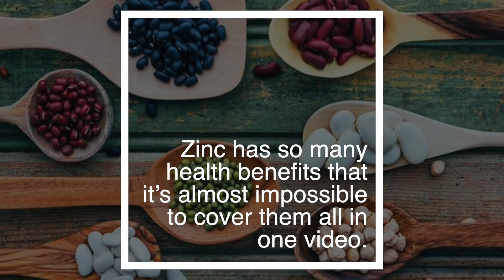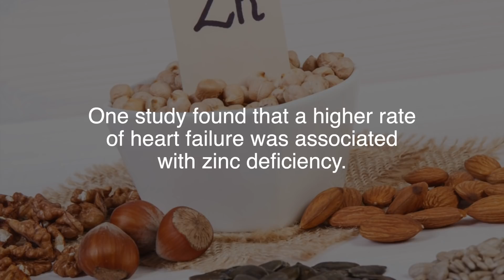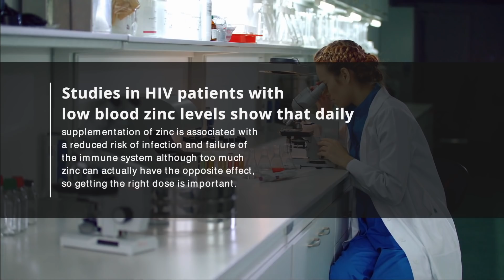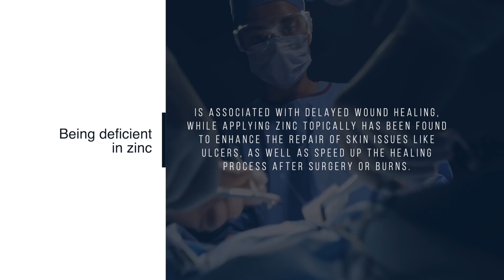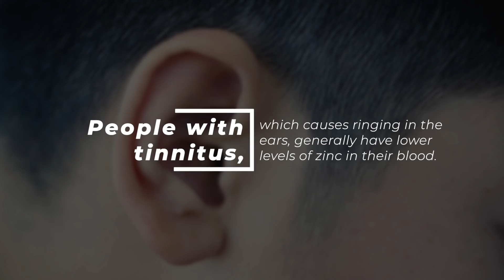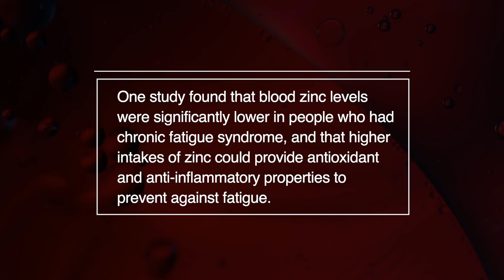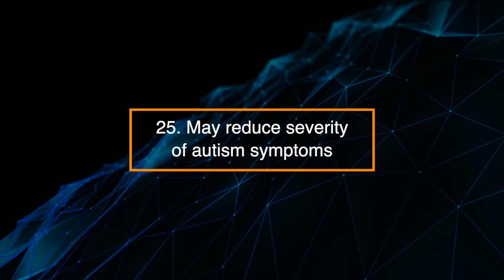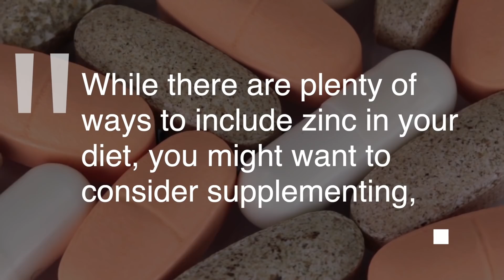28 Amazing Health Benefits of ZINC for Men & Women on The Human Body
Zinc is an essential mineral found in all organs, tissues, and fluids in the body. You can find it in dietary sources like red meat, seafood, nuts, dairy, legumes and whole grains. Some people may choose to supplement with zinc if they don’t get enough of it in their diet.
Zinc has so many health benefits that it’s almost impossible to cover them all in one video! This mineral has antioxidant and anti-inflammatory effects; it’s essential for immunity, reproduction, mental health, skin health, cognitive function, and so much more.
1. Treating diarrhea
Many studies have shown that in children in developing countries, supplementing with zinc reduced the duration, severity, and incidence of diarrhea. This suggests that having enough zinc in your blood may be useful in helping to reduce diarrhea symptoms.
2. Treats Wilson disease
Zinc supplementation is effective in treating Wilson’s disease, a disorder that causes copper to build up in the tissues. It blocks copper absorption, while also increasing the rejection of copper from the body.
3. May prevent heart disease
Studies have shown that zinc levels are often low in people with heart disease, chest pain, and heart failure. One study found that a higher rate of heart failure was associated with zinc deficiency. According to another clinical review, high doses of zinc are able to prevent and treat angina, a condition that causes chest pain, in patients with certain forms of heart disease.
4. Reduces insulin production
Zinc ions can bind to insulin receptors and mimic insulin, which reduces excessive insulin production by cells in the pancreas. This helps protect the pancreatic tissue from damage, especially in patients with diabetes.
Because of zinc’s essential role in the processing, storage, and secretion of insulin, a deficiency can lead to increased insulin resistance. This was backed up by clinical trials that found that there were clear benefits of zinc supplementation for blood sugar control and insulin function.
5. Improves skin health
Zinc, both oral and topical, can benefit a variety of skin conditions, including acne, warts, rosacea, eczema, psoriasis, and dandruff. In people with acne, studies showed that those who supplemented with zinc showed a significant improvement in symptoms when compared with those who took a placebo. In another clinical trial, zinc was also found to completely clear warts for the majority of patients.
Zinc supplementation is equally effective at treating other inflammatory skin disorders, like psoriasis and eczema, thanks to its anti-inflammatory and antioxidant properties. Zinc also protects against sun damage to the skin, which can cause skin aging and cancer.
6. Treats depression
A number of studies have associated low blood levels of zinc with more severe symptoms of depression. Zinc supplementation has been found to support standard treatment with antidepressants, as well as reducing anger and other common symptoms of depression.
7. Boosts the immune system
Zinc is essential for the normal development and function of many of our immune cells. Because of the critical role it plays in the immune system, even a mild deficiency in zinc can negatively affect immune function and increase the risk of bacterial and viral infections. If you’re falling ill more frequently than usual, you may not have enough zinc in your blood.
Studies in HIV patients with low blood zinc levels show that daily supplementation of zinc is associated with a reduced risk of infection and failure of the immune system – although too much zinc can actually have the opposite effect, so getting the right dose is important.
8. Fights the common cold
Struggling to deal with a common cold? Thanks to its immune-boosting properties, zinc is one of the most popular supplements for treating this mild viral condition. Zinc has been found to decrease the duration of cold symptoms, like a runny nose, a temperature, and a sore throat, helping you to get back to your best self sooner.
9. Helps maintain good eyesight
Macular degeneration, a major eyesight problem in the elderly, can be slowed down by zinc supplementation. This is because zinc prevents oxidative damage to the retina. It’s thought that zinc is most effective in treating eyesight when used with other antioxidants such as vitamin C and vitamin E.
A study found that zinc is also able to enhance the effect of vitamin A, which can help to reduce night blindness, another fairly common eye disorder.